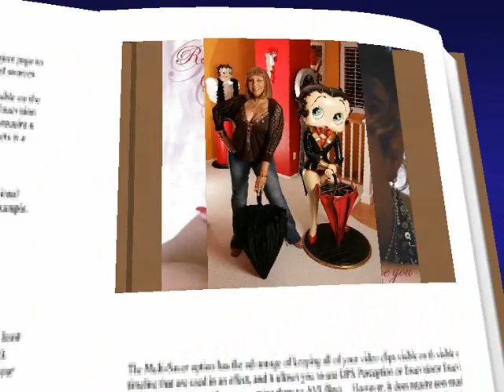RENA SCOTT ~ YOU´RE SO FAR AWAY 2021